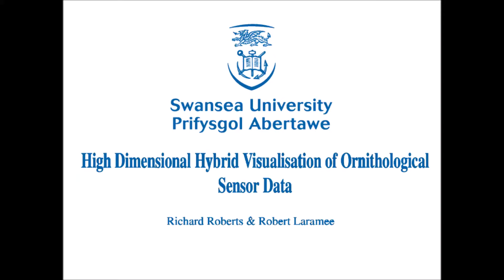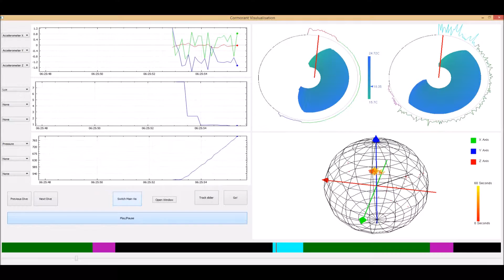Multi-Dimensional Hybrid Visualisation of Ornithological Sensor Data (with Voiceover)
Richard Roberts, Mark W Jones, and Robert S Laramee, Multi-Dimensional Hybrid Visualisation of Ornithological Sensor Data , Proceedings of Computer Graphics and Visual Computing (CGVC) 2015, pages 1-6, 16-17 Sept 2015, University College London, UK -Recipient of the Best Paper Award at CGVC 2015

Abstract
To overcome the challenges of displaying multivariate sensor data, we propose a novel work-in-progress, hybrid, polar method of visualisation. Sensor data is collected by marine biologists in high volumes and using multiple sensors. Challenges arise when trying to unlock the marine wildlife behaviour from the vast amount of time series data collected. The proposed method filters uninteresting behaviour and isolates the features of interest
within the set. Multi-layer polar plots are used to visualise local pressure, temperature, temporal behaviour and energy expenditure, all of which are given upper and lower plotting ranges to ensure no overlap. This results in a feature centred visualisation that focuses on the most important behaviour. The value in this method is that
the visualisation can show many instances of the chosen activity. Each animal can be examined individually, or multiple animals and behaviours can be compared side-by-side for the first time. An interactive software system enables the user to navigate such that individual instances of the marine wildlife behaviour can be studied at high resolution or the user may choose an overview of every animal. This paper uses ornithological sensor data to demonstrate the proposed visualisation. Although it can be applied to other multivariate data sets that are linked with a temporal dimension.